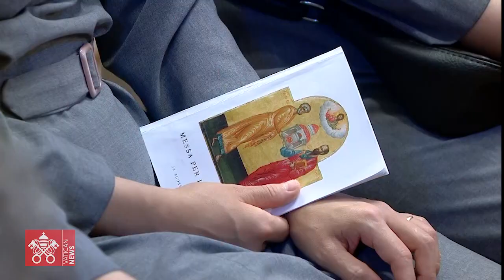Mass with the new Cardinals Highlights 08/30/2022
Pope Francis presided over the Mass with the new Cardinals and College of Cardinals in St. Peter's Basilica early Tuesday evening.